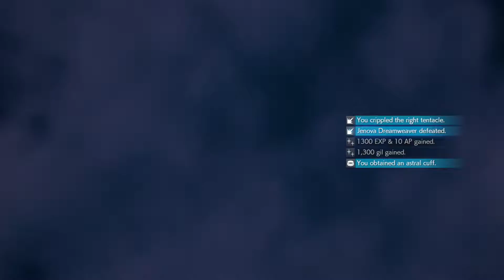FINAL FANTASY VII REMAKE GAMEPLAY WALKTHROUGH PART 45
Show some 💖💖